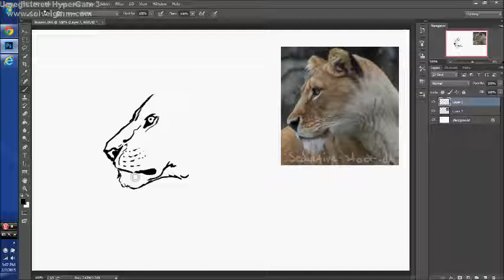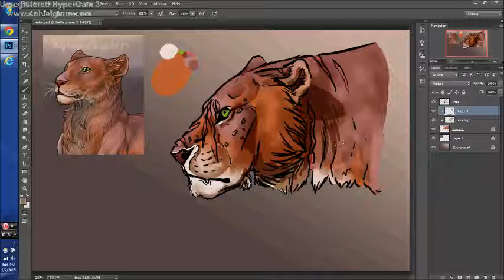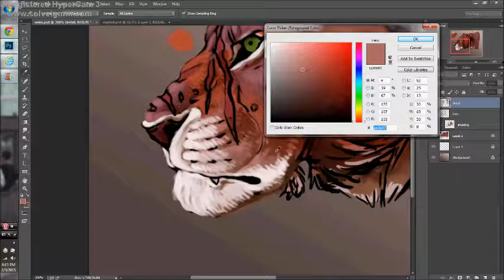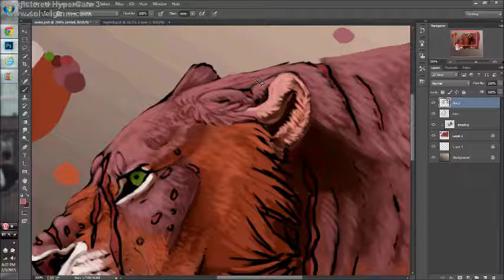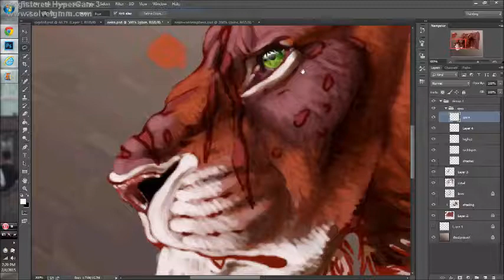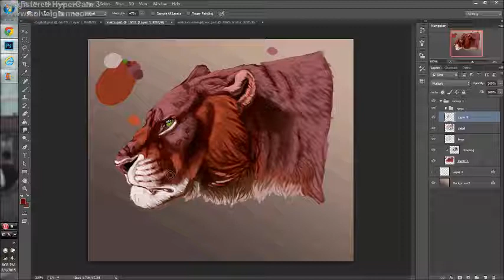speedpaint 7 . : NEIRA : .